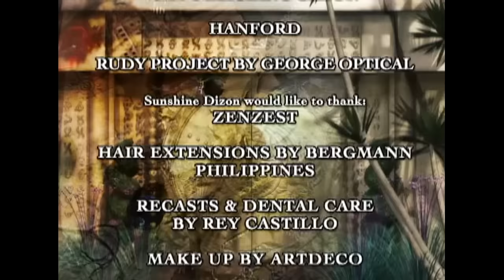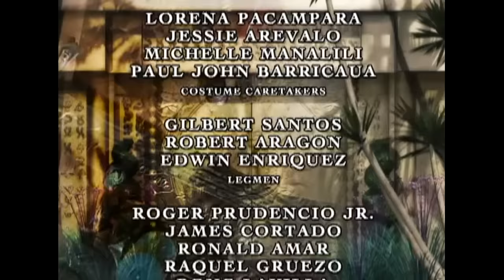Encantadia 2005: Full Episode 160 (Finale)